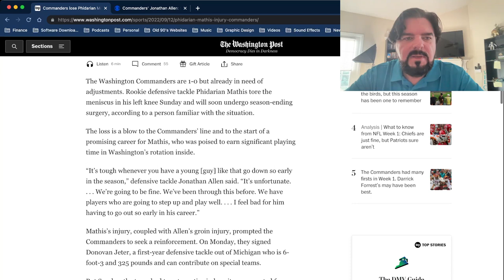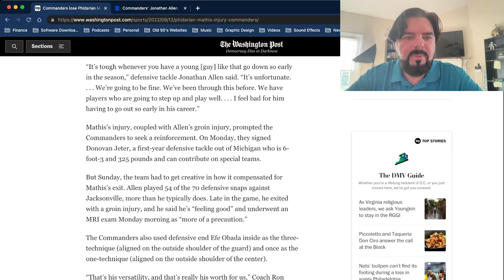Washington Commanders' Injury Report! Mathis Out For The Season!